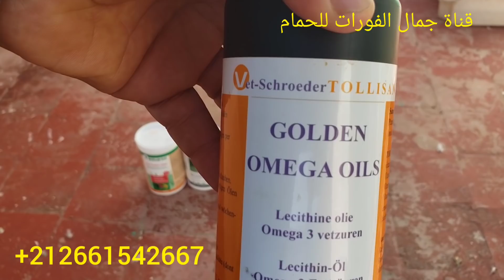عندي ولد ابيض نوع خينيسي شكرا للجميع